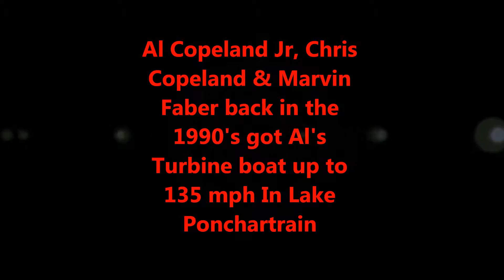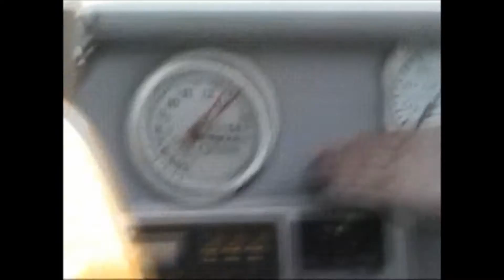Cruisin over 135 mph in LAKE PONCHARTRAIN early 90's over 25 yrs Al Jr & Chris Copeland Marvin Faber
This was like 25 years ago that not fast now but back then it was.  They did this faithful every weekend for years untill one sunday doing a poker run the boat caught on fire Me al and Liz jump in the lake watching it burn happen so fast.  No body got hurt.  That was a cool boat I liked it.